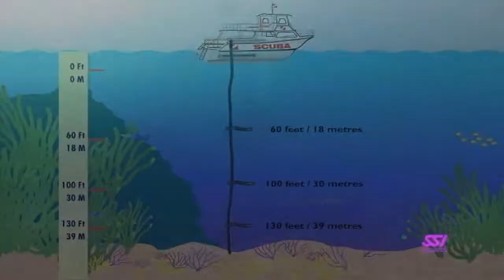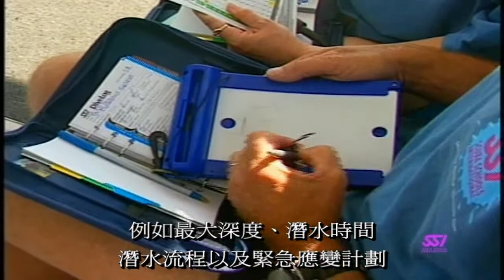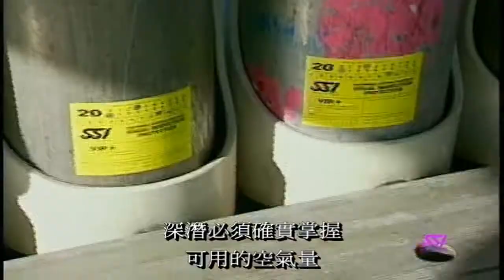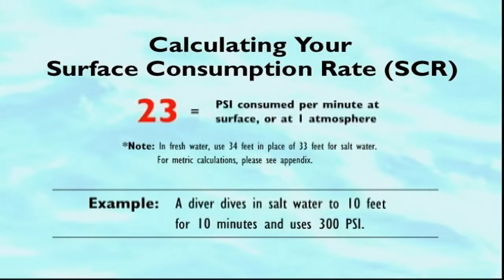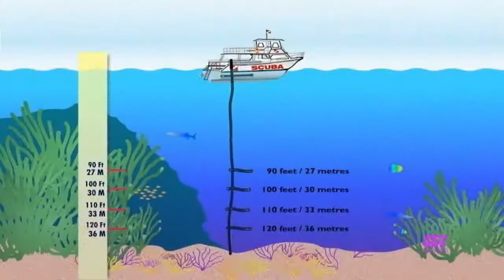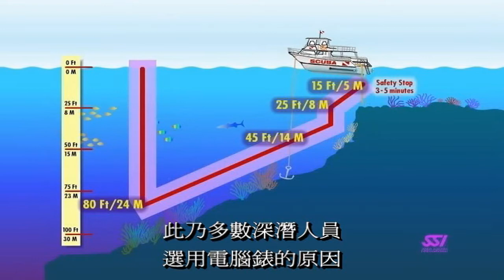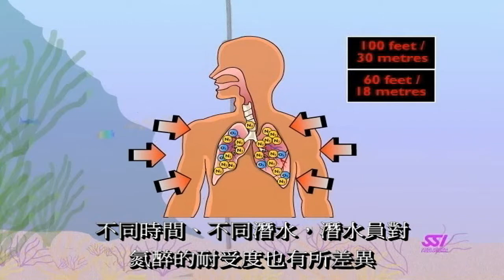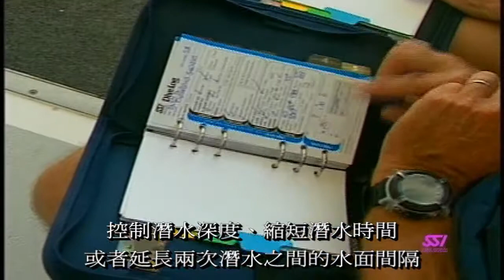SSI 深潛｜SSI Deep Dive Specialty Course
想跟我們一起去海裡玩？
🔸LINE：@divepro
(要加@，不然會找到Don岳，雖然找他也可以啦😂）
🔺 水肺潛水、自由潛水
🔺一個人、不會游泳都可以上課
🔺快來跟我們一起玩